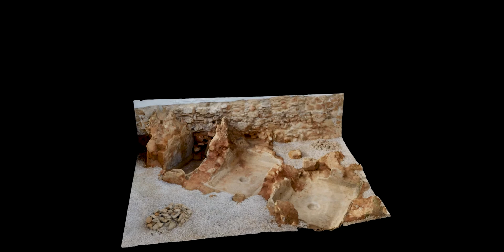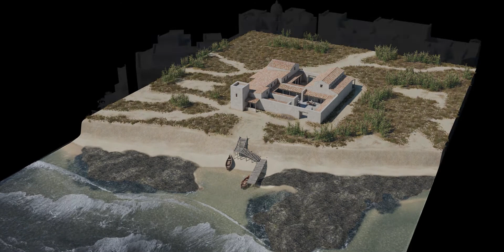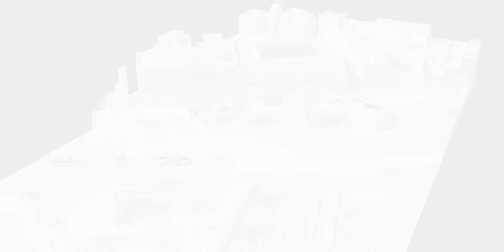✅ PATRIMONIO 👉 Piletas de salazón romanas en la calle Almenas